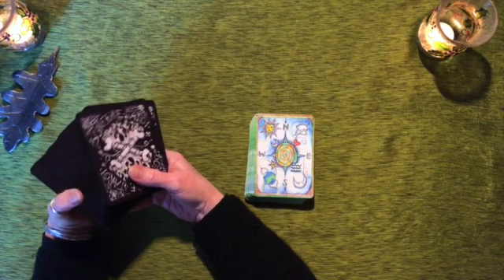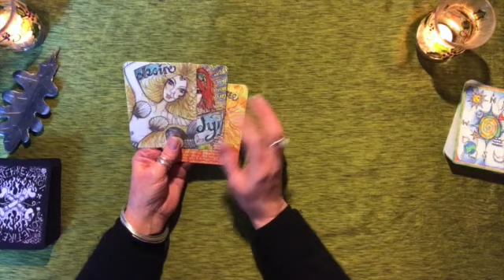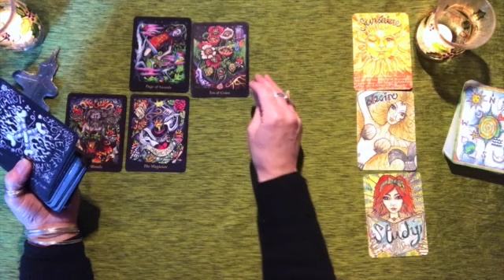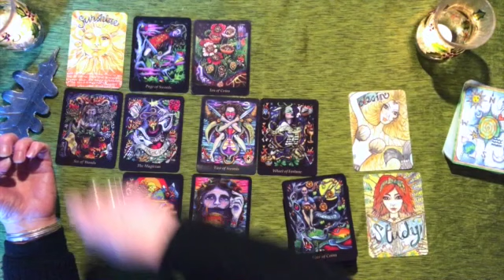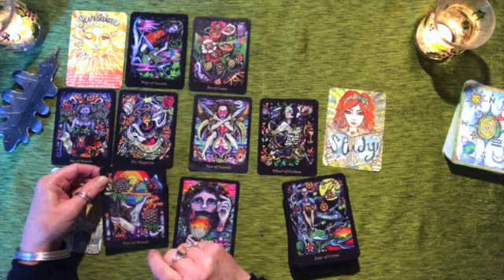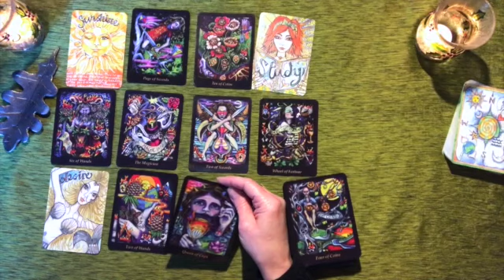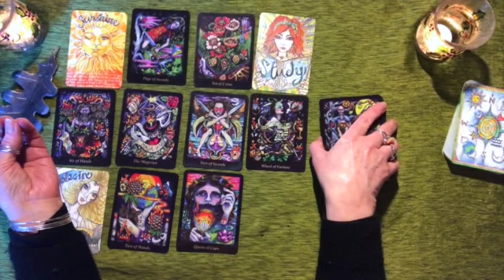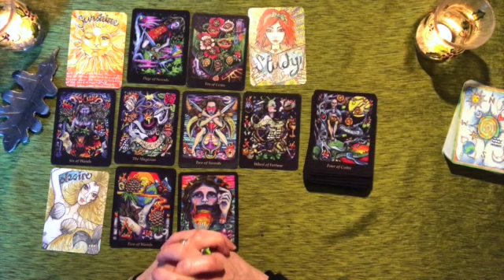Aries: Luck Is On Your Side! (29 Mar - 12 Apr 21)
A general tarot reading for all those born under the Aries zodiac sign for 29 March to 12 April 2021
Tarot deck: The Bonefire Tarot
Oracle deck: The Retro Spirit Oracle